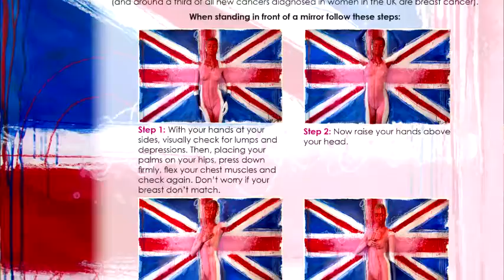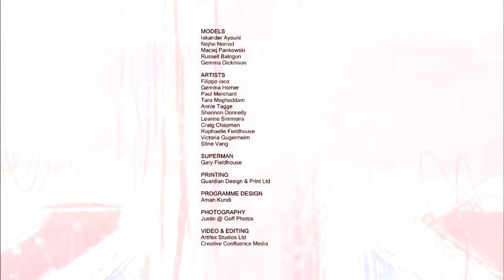PINK London 2014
Filippo ioco's PINK London 2014 Breast Cancer Charity benefitting The Pink Ribbon Foundation at Gilgamesh in Camden. September 23, 2014.
If you like this video please follow